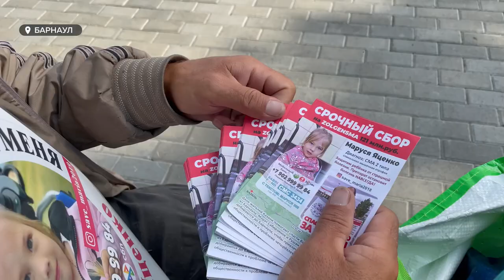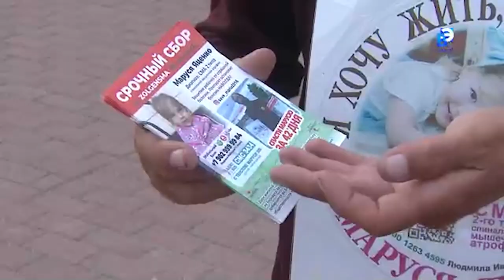Волонтёры из Казани дошли пешком до Барнаула, чтобы помочь ребёнку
Волонтёры из Казани решили помочь маленькой девочке из Барнаула и прошли почти три тысячи километров. Своим походом, на который ушло 60 дней, активисты решили привлечь внимание жителей страны к болезни четырёхлетней Маши Яценко. Наша съёмочная группа встретилась с волонтёрами и узнала интересные подробности этой истории.